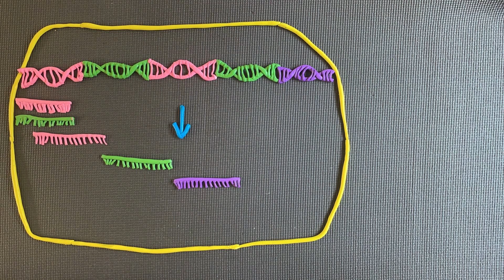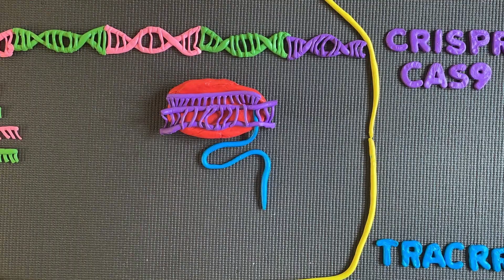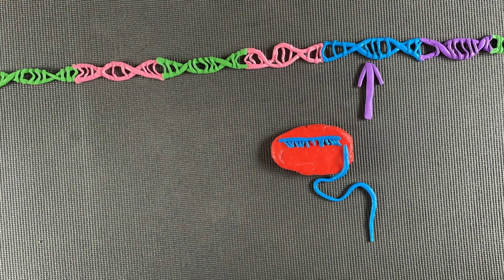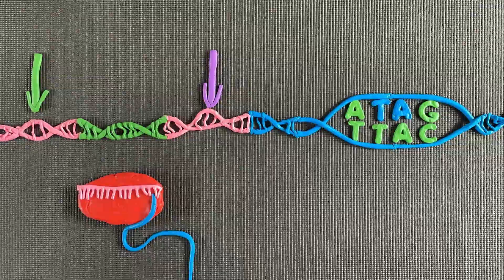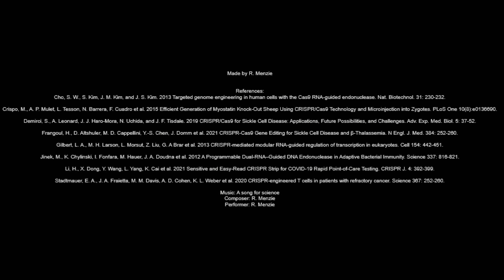CRISPR: Editing the world, one genome at a time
Where does CRISPR come from? How does CRISPR work? Find the answers in this review of: A programmable dual-RNA-guided DNA endonuclease in adaptive bacterial immunity. Jinek M, Chylinski K, Fonfara I, Hauer M, Doudna JA, Charpentier E. Science. 2012 Aug 17;337(6096):816-21. doi: 10.1126/science.1225829.

The ability to edit the genome is finally here, thanks to the 2020 Chemistry Nobel Prize winners Jennifer Doudna and Emmanuelle Charpentier. Their work on developing the clustered regularly interspaced short palindromic repeats (CRISPR) technique has revolutionized the field of gene editing. With this new technology the ability to cut and modify genomes opens doors to creating disease resistant crops, livestock with enhanced genetic traits and the ability to cure diseases. The CRISPR concept was originally developed from analysing the immune system of bacteria and archaea. It was discovered that they store viral DNA from past infections in their genome at the CRISPR locus. When another infection occurs, the bacteria can recognise the invading DNA and initiates the CRISPR-Cas9 complex to unwind and cleave the viral DNA, disabling it. The complex is made up of three components; the template RNA strand, an endonuclease called CRISPR-associated (Cas9) and another RNA strand called trans-activating crRNA (tracrRNA). To enable genes to be modified, the template RNA strand can be altered to target a specific gene sequence. When it is found, the complex forms a precise break in the DNA. Scientist can allow the DNA to repair itself and examine genetic mutations that arise, or they can insert a gene sequence to match the cut DNA sequence and allow recombination to embed their desired DNA into the genome. Both techniques allow scientists to analyse the gene expressions that occurs after gene editing has taken place.

There are several trials taking place around the world using the CRISPR method. In December 2020, two people were cured of their lifelong genetic disease, sickle cell anaemia. The evidence of their gene modification success can be seen in their blood and bone marrow DNA. Their corrected gene expression means they no longer require blood transfusions and are free from vaso-occlusive episodes. CRISPR has also been used to develop a new COVID-19 test that generates faster results than current methods. The aim of the test is to assist in controlling the spread of COVID-19 and hopefully lead to a life free from extended lockdowns. With more exciting advances in our knowledge of the CRISPR Cas9 complex, the global burden of disease could be significantly lowered. With many other trials underway showing positive results on crops and livestock editing, soon CRISPR-Cas9 will help scientists everywhere, edit the future of the world… one genome at a time.

Creator: R. Menzie

References:
Cho, S. W., S. Kim, J. M. Kim, and J. S. Kim. 2013 Targeted genome engineering in human cells with the Cas9 RNA-guided endonuclease. Nat. Biotechnol. 31: 230-232.
Crispo, M., A. P. Mulet, L. Tesson, N. Barrera, F. Cuadro et al. 2015 Efficient generation of myostatin knock-out sheep using CRISPR/Cas9 technology and microinjection into zygotes. PLoS One 10(8):e0136690.
Demirci, S., A. Leonard, J. J. Haro-Mora, N. Uchida, and J. F. Tisdale. 2019 CRISPR/Cas9 for sickle cell disease: Applications, future possibilities, and challenges. Adv. Exp. Med. Biol. 5: 37-52.
Frangoul, H., D. Altshuler, M. D. Cappellini, Y.-S. Chen, J. Domm et al. 2021 CRISPR-Cas9 gene editing for sickle cell disease and β-thalassemia. N Engl. J. Med. 384: 252-260.
Gilbert, L. A., M. H. Larson, L. Morsut, Z. Liu, G. A Brar et al. 2013 CRISPR-mediated modular RNA-guided regulation of transcription in eukaryotes. Cell 154: 442-451.
Jinek, M., K. Chylinski, I. Fonfara, M. Hauer, J. A. Doudna et al. 2012 A programmable dual-RNA–guided DNA endonuclease in adaptive bacterial immunity. Science 337: 816-821.
Li, H., X. Dong, Y. Wang, L. Yang, K. Cai et al. 2021 Sensitive and easy-read CRISPR strip for COVID-19 rapid point-of-care testing. CRISPR J. 4: 392-399.
Menzie, R. L. 2021 A song for Science. R. L. Menzie
Stadtmauer, E. A., J. A. Fraietta, M. M. Davis, A. D. Cohen, K. L. Weber et al. 2020 CRISPR-engineered T cells in patients with refractory cancer. Science 367: 252-260.